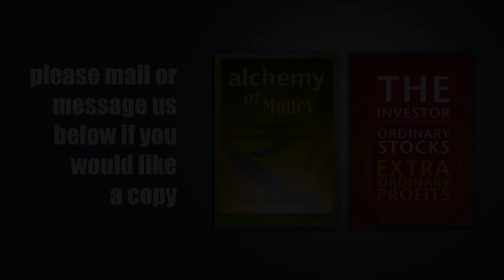Adar Poonwalla | ANAND SRINIVASAN